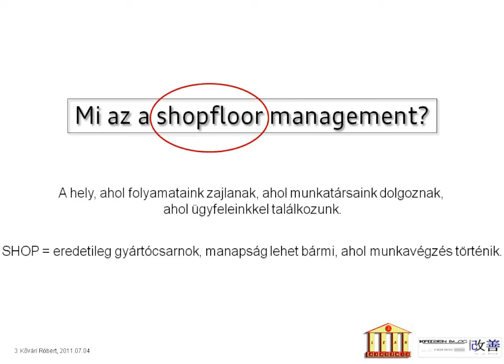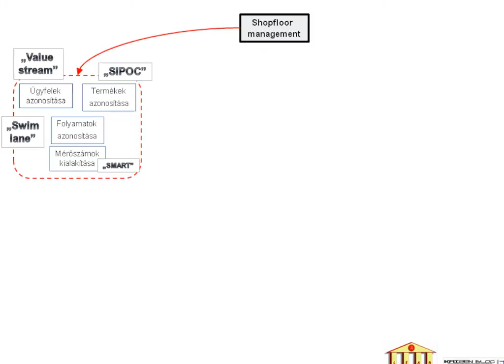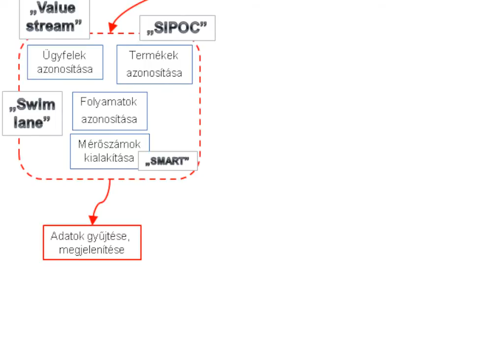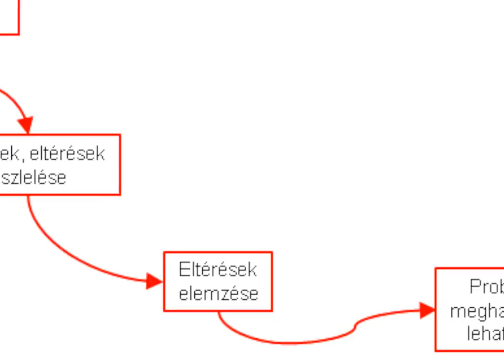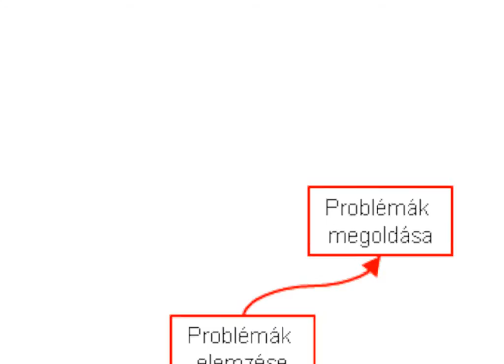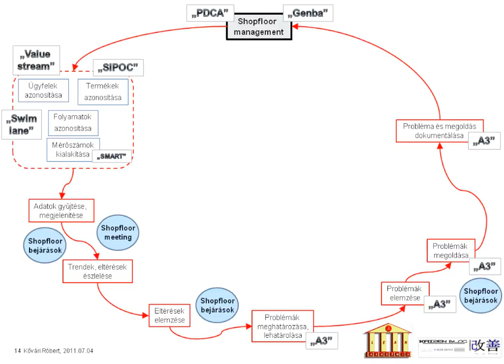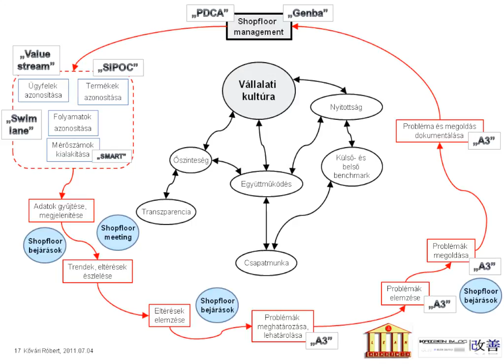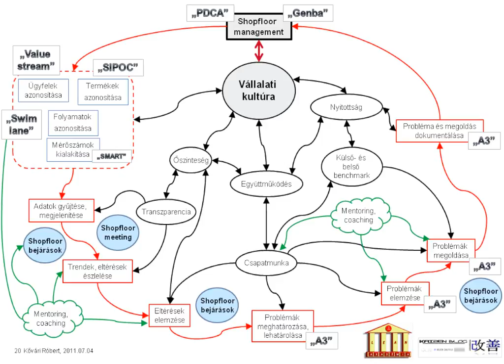Lean Akadémia - Shopfloor management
Miért fontos a shopfloor management? Milyen tevékenységek alkotják ezt a folyamatot? Milyen kapcsolatban van a shopfloor management a vállalati kultúrával?